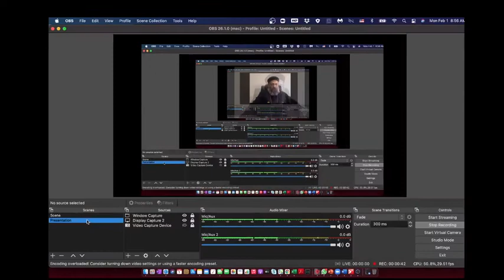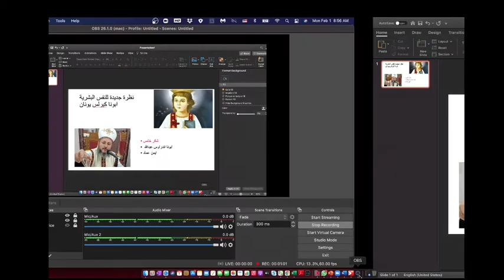نظرة جديدة للنفس البشرية ابونا كيرلس يونان